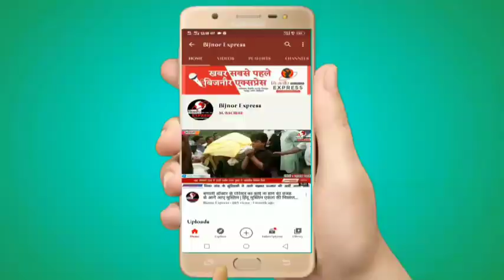Bijnor News || जानिए नजीबाबाद के मोटा महादेव मंदिर पर क्यों जल चढ़ाना है जरूरी